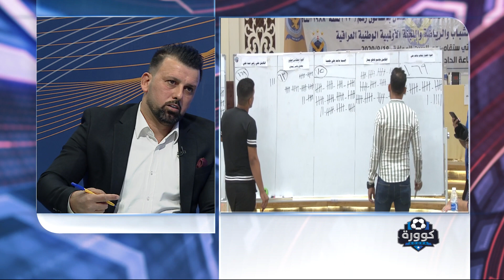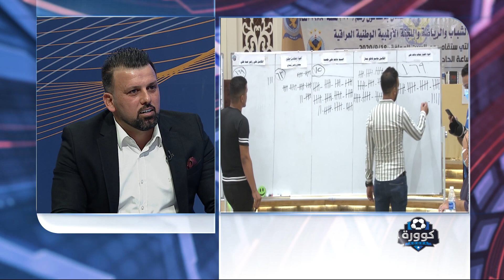كوورة 545 … حوار جريءوناري مع هيثم كاظم